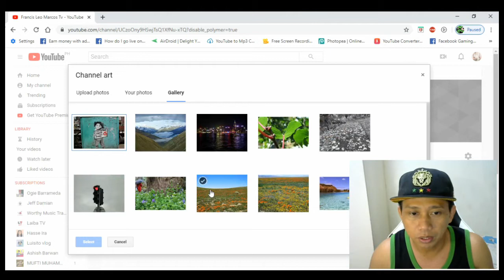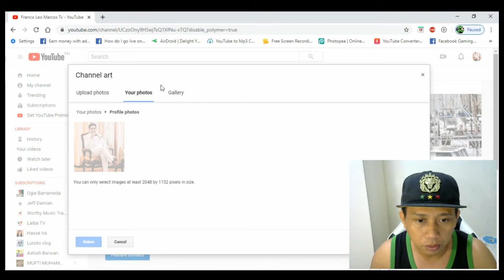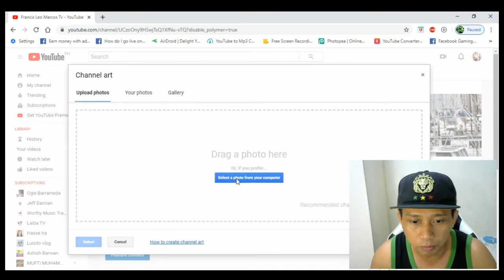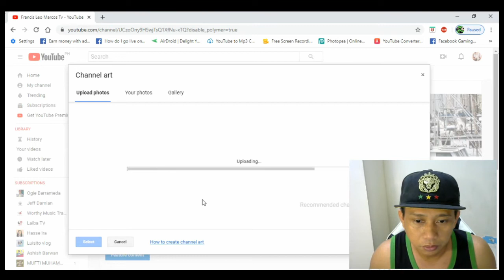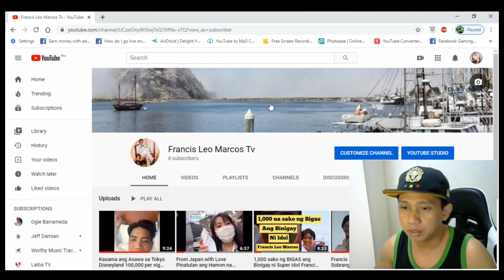How I Add Channel Art Banner on YouTube Channel | Paano Maglagay ng YouTube Channel Art